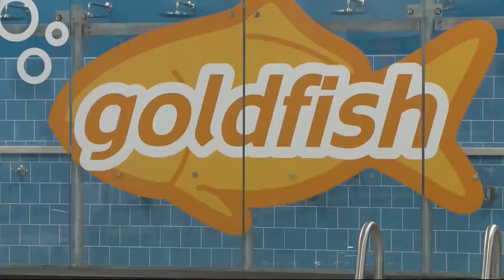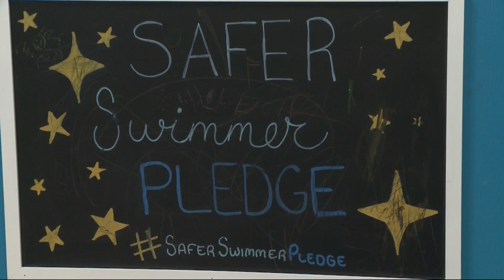Urbandale swimming school urges parents to prioritize water safety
The American Academy of Pediatrics says it saw a rise in childhood drownings last year, partially because the pandemic kept kids away from swimming lessons. A swimming school in Urbandale is urging parents to prioritize water safety.